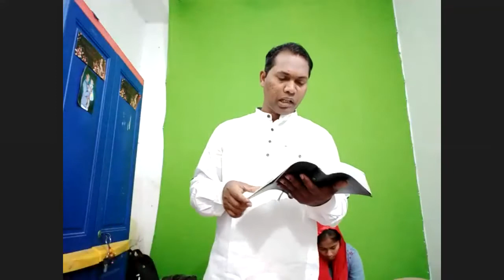ଯୀଶୁଖ୍ରୀଷ୍ଟଙ୍କ ଠାରେ କୋଣସି ଦଣ୍ଡାଜ୍ଞା ନାହିଁ ।// zoom meeting//upaasona// Brother- Chirantan Nayak